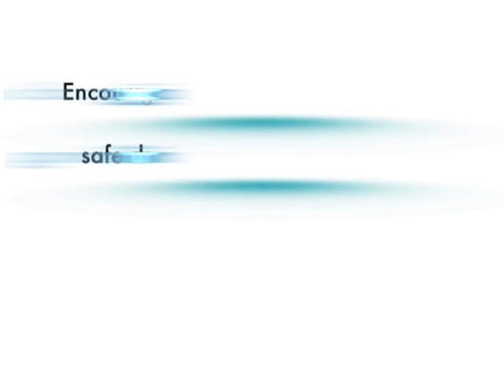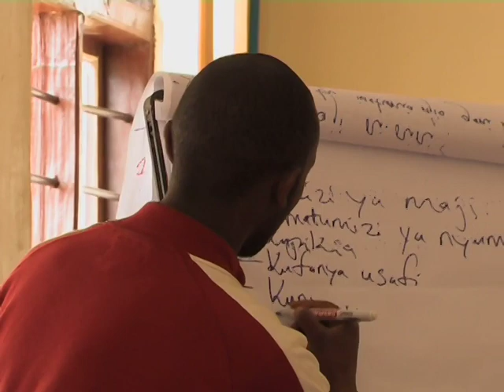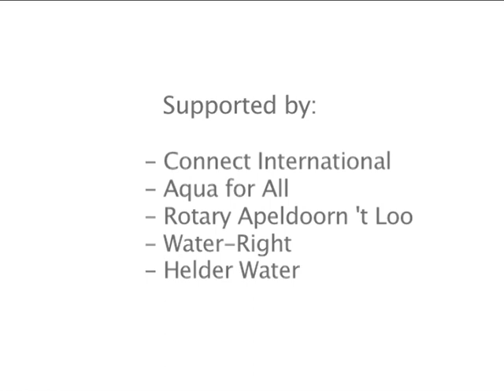Business development of water and sanitation in Njombe, Tanzania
This video summarizes the activities that are being undertaken in the business development of water and sanitation in Njombe, Tanzania. Local activities are being supported and implemented by SHIPO, a local NGO that is operating there. The project is made possible by contributions by Aqua for All, Connect International, Stichting Water-Right, and Stichting Helder Water. The project can be followed online on Akvo.org Video was shot by a local Africa Interactive reporter.